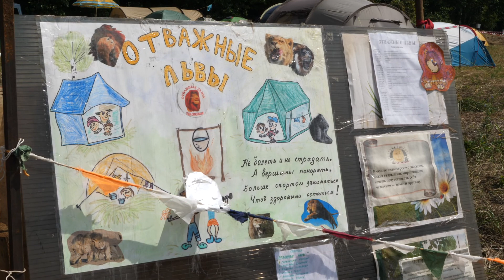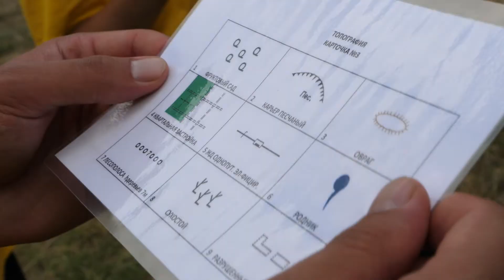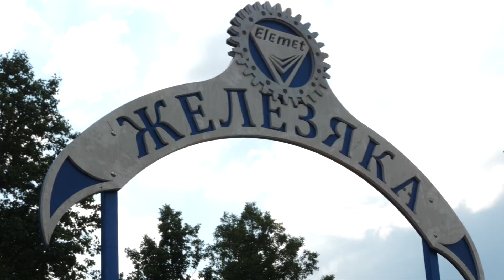Им не страшны преграды! (25.07.22)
Чудесные солнечные выходные, свежий воздух, природа, прохлада реки, друзья и  настрой на победу – идеальные условия для проведения спортивной тусовки! Этого события ждали все! Турслет -2022 состоялся после двухлетнего перерыва.